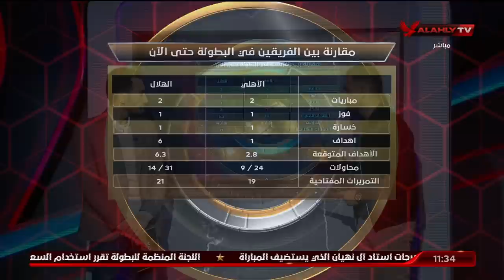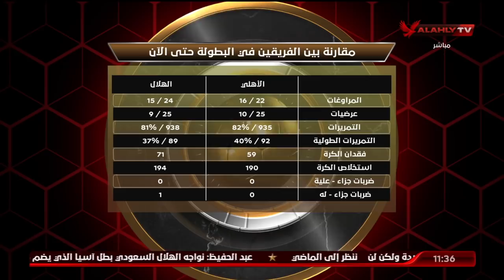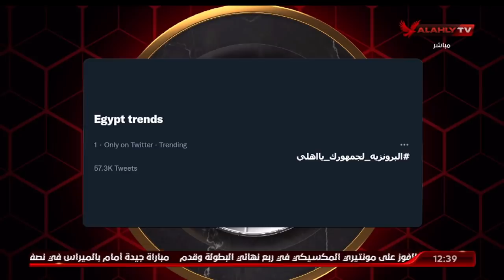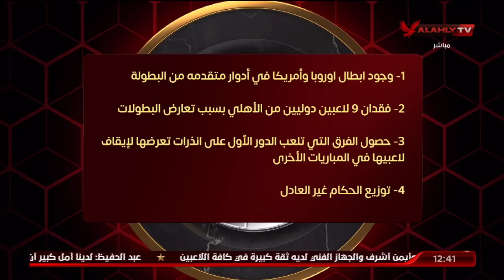الحلقة الكاملة | الأهلي في المونديال مع الشاطر ورمزي و عبدالحميد وأحمد أسامة ومحمد فارس | 11-2-2022